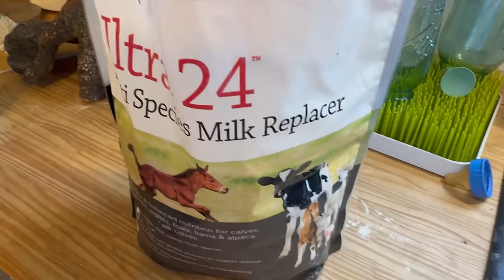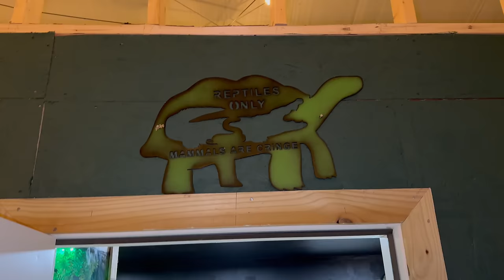How to Catch and Cook Baby Kangaroo (full tutorial)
Sorry i havent been posting much! Weve been getting 6 animals on average per day! Some days we get 12!  The busy season Is amogus.